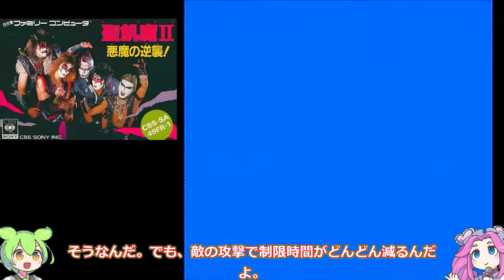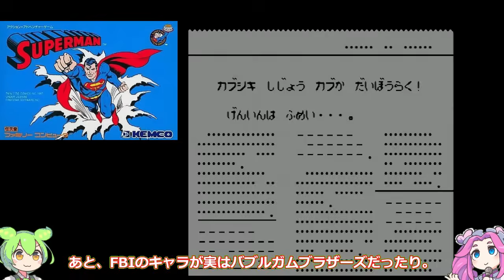【ファミコン】え！クソゲー評価だったの！当時ハマって遊び尽くした作品 7選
ファミコン世代の皆さん、複雑な思い出との再会準備はOK？今回は、『えっ、あのゲームがクソゲー扱い！？』と驚愕必至の、当時ハマって遊び尽くしたのに今やクソゲー評価な作品7本を大公開！これらのゲーム、愛してた人は間違いなくファミコン界の「複雑な愛」の達人レベル（笑）。8ビットの世界で青春を捧げた、今となっては評価の厳しい7本。「このゲーム最高！」が今や「あれ、意外とアレだったかも...」に変わる、時代の流れの残酷さを体感せよ！あなたの「このゲーム、実は今でも好きなんだよね...」が、きっと見つかるはず。今でもROMカセットを大切に保管してる、それこそがマニアの矜持。ファミコンを握る手が震えてきませんか？あの懐かしの起動音とともに、眠れる複雑な思い出よ、蘇れ！クソゲー評価なんて関係ない、愛すべき作品の殿堂へレッツゴー！当時の熱中ぶりを思い出して、今こそ胸を張ろう！

ナレーション　「VOICEVOX:四国めたん」「VOICEVOX:ずんだもん」「VOICEVOX:もち子さん」